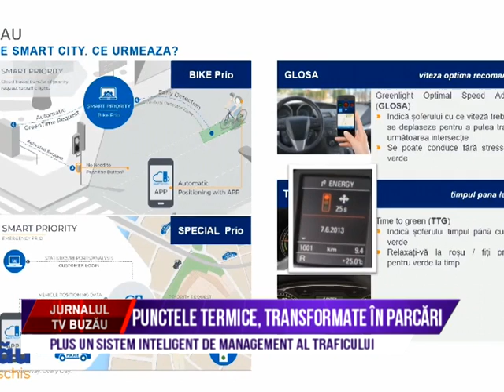Punctele termice, transformate in parcari